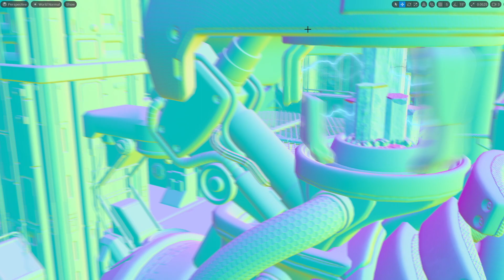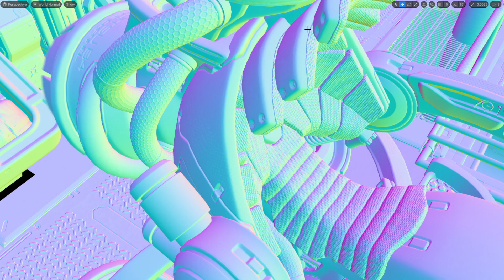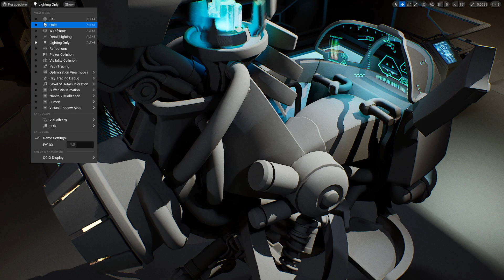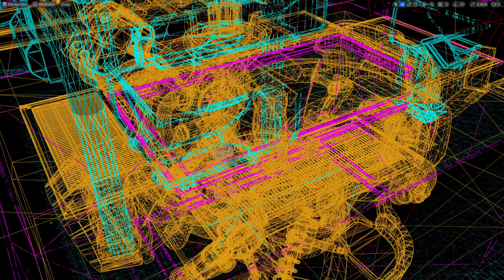Cinematics settings and additional material features on Egg Pod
Just some test real time exploration around the egg pod.  Had to add a slider to cut on or off the combustion and quarts ion engine emissives as well as decided to add a hazard reflector tape effect to the hex pattern on the accent white vinyls and caution strips.  Still finalizing the last takes/shots/sequences/animations.  Once those are done last is a solid VFX pass for all the stuff that may need effects and then off to render (actually just real time capture because its optimized enough per scene)